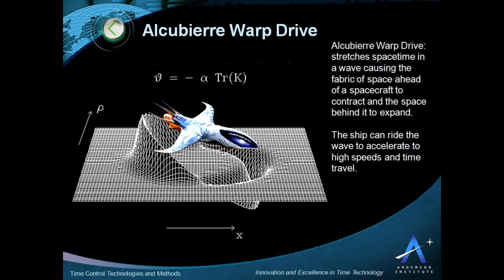Science fiction's ‘warp drive’ is speeding closer to reality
“Science fiction’s ‘warp drive’ is speeding closer to reality” explores how a concept once confined to Star Trek is now inspiring real scientific research. Physicists are studying ways to bend space-time—compressing it in front of a spacecraft and expanding it behind—to achieve faster-than-light travel without breaking the laws of physics. While true warp travel remains theoretical, advances in quantum field theory, negative energy studies, and new propulsion models are bringing the dream of interstellar journeys a step closer to reality.